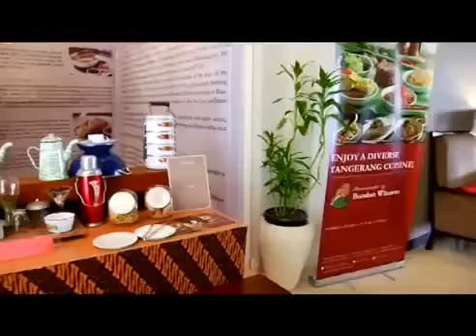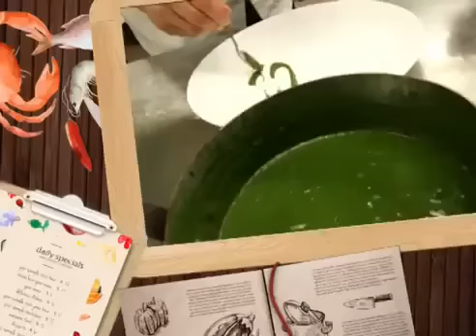REALITY KITCHEN ATRIA HOTEL GADING SERPONG YouTube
ATRIA HOTEL GADING SERPONG ON REALITY KITCHEN MNC FOOD TRAVEL